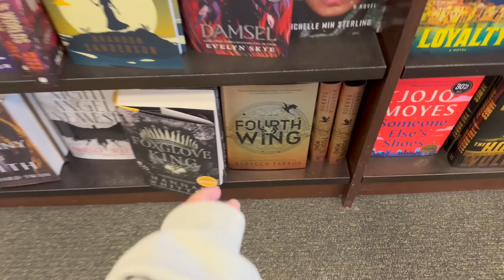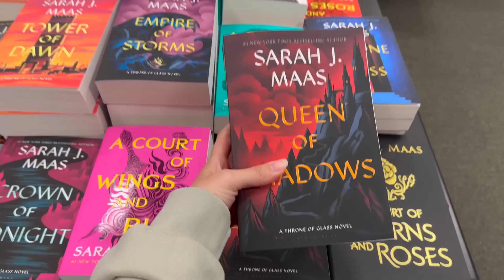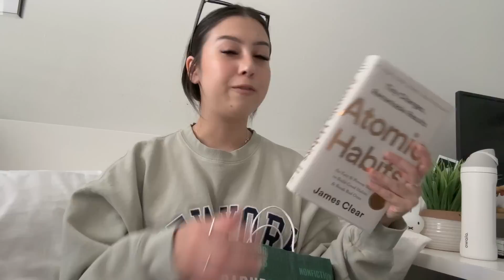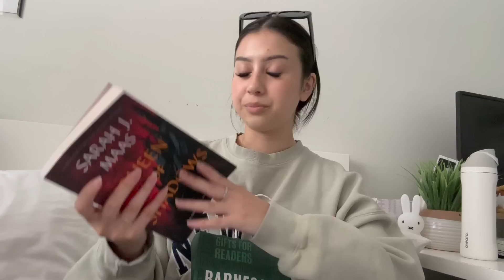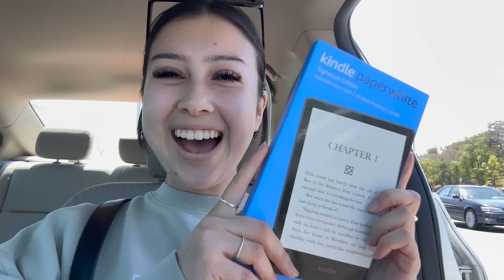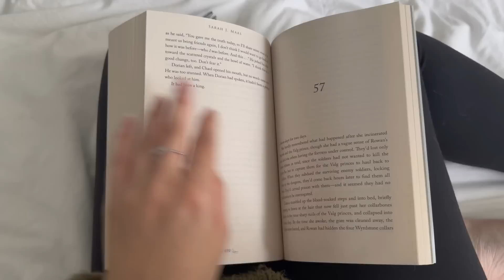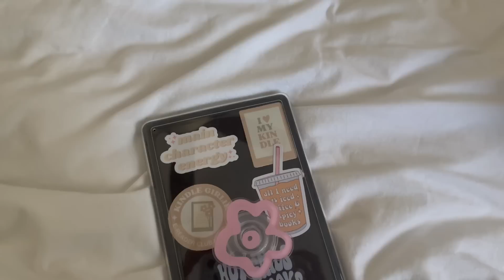STARTING A NEW CHAPTER 🪴 book shopping & reading, journaling, getting a new Kindle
I've been wanting to make this for a super long time, and I'm so happy I did because I really enjoyed filming it! I'll be figuring out my content for a while, but I definitely plan on making more book shopping and reading vlogs, as well as just some day-in-the-life videos!
I hope you enjoyed this as much as I did, and I can't wait to start this journey with all of you 🫶🏻

- Kindle Case

- pop socket

- Follow my Goodreads!

- What is Postural Orthostatic Tachycardia Syndrome?
POTS is a dysautonomic disorder/disability that affects roughly 3 million Americans. It s a form of orthostatic intolerance that is associated with the presence of excessive tachycardia and many other symptoms upon standing. It may cause symptoms of dizziness, excess fatigue, muscle pain, shortness of breath, and can lead to loss of consciousness/fainting.

Leave any requests for me down below!

love, Maddy 🤍